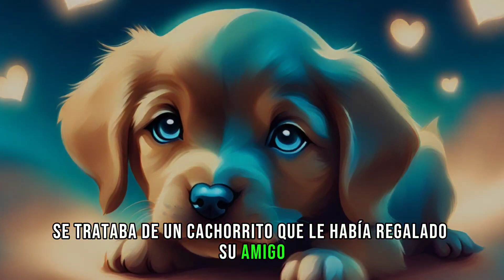REFLEXION De VIDA_ NO JUSGUES POR LAS APARIENCIAS_ La Culpa La Tiene El Gato...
[ Bienvenidos ]  Aquí nos sumergimos en un mundo de reflexiones profundas, cautivadores cuentos y poderosas historias que iluminan los senderos del bienestar, la vida, el amor y las lecciones que nos brinda cada experiencia.

En este espacio, exploramos la riqueza de la existencia y reflexionamos sobre los misterios de la vida, la fe y el amor. Nuestros vídeos están diseñados para inspirarte, alentarte y guiarte hacia un mayor entendimiento de ti mismo y del mundo que te rodea.

🌟 **Temas Destacados:**
Reflexiones Profundas  sobre Dios | Cuentos Emotivos | Lecciones de Vida Inspiradoras | Desarrollo Personal | Espiritualidad | Bienestar Mental y Físico | Amor y Relaciones Significativas | Conexión con lo Divino | Mensajes Positivos para el Alma

✨ **Lo Que Puedes Esperar:**
Cada semana, compartimos historias conmovedoras y lecciones de vida que te harán reflexionar sobre tu propio viaje. También exploramos temas espirituales, conectando con la esencia divina que reside en todos nosotros. Nuestro objetivo es nutrir tu mente, cuerpo y alma, proporcionándote herramientas para encontrar la paz interior y la felicidad duradera.

No te pierdas ni una sola reflexión transformadora ni una historia inspiradora.

🙏 **Gratitud y Amor:**
Estamos profundamente agradecidos por cada persona que forma parte de nuestra comunidad. Cada comentario, cada like y cada suscripción nos motiva a seguir compartiendo mensajes positivos y amorosos con el mundo.

¡Prepárate para embarcarte en un viaje de reflexión, amor y crecimiento personal! ¡Gracias por ser parte de esta hermosa travesía! 🌺✨